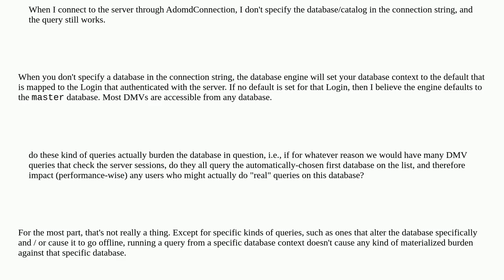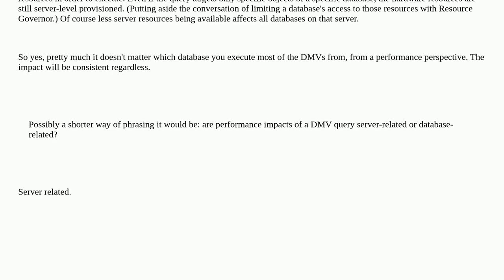Dba: Is Analysis Services DMV query executing "on server" or "on database"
Is Analysis Services DMV query executing "on server" or "on database"

A special thanks goes out to the awesome community

  sql-server dmv ssas